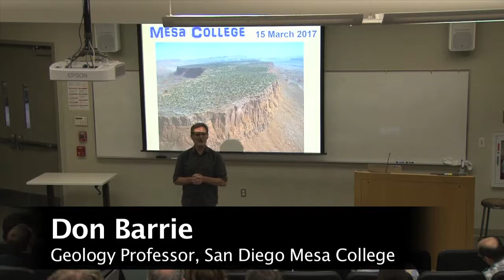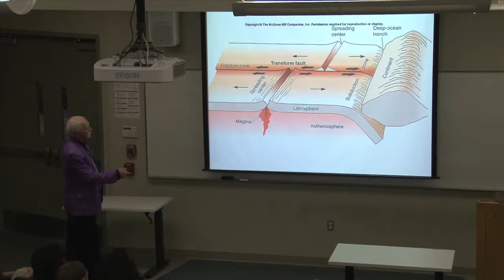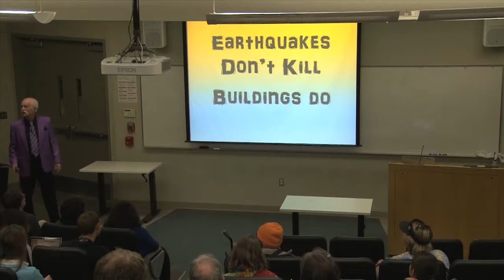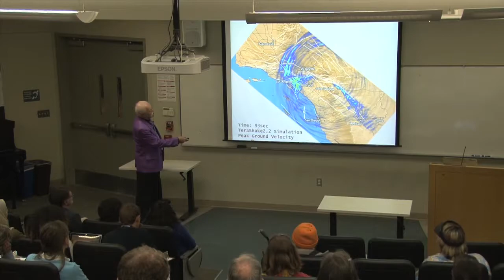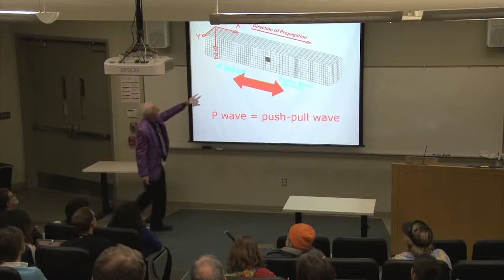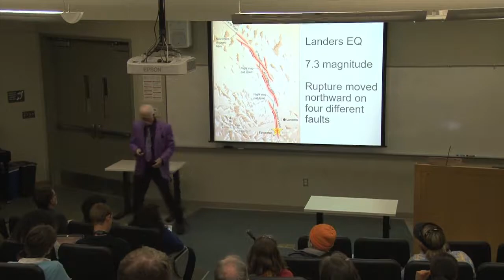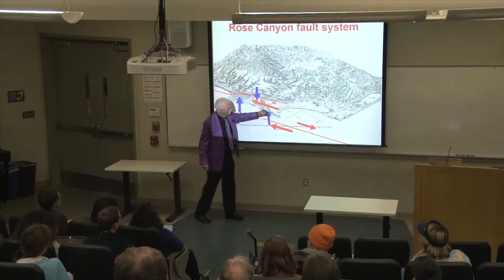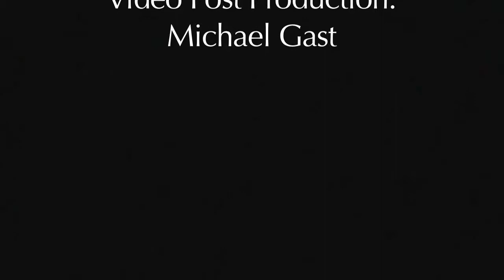STEM Lecture Series at San Diego Mesa College featuring Dr. Pat Abbott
"Shake Tales: Rose Canyon vs. San Andreas" was recorded on March 15, 2017.